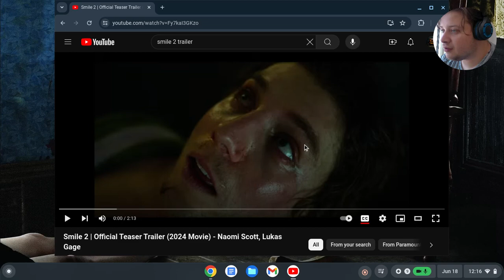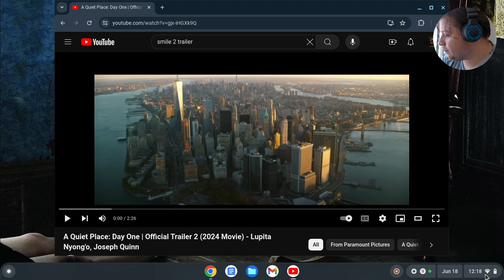SMILE 2 | REACTION TEASER TRAILER